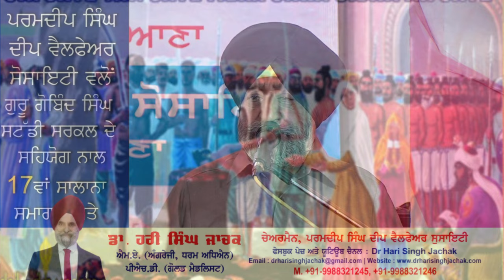Baba Banda Singh Bahadur Movie Scene | Avtar Singh Tari Dharmik Geet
Baba Banda Singh Bahadur Movie Scene | Indian Punjabi Poetry

 *ਬਾਬਾ ਬੰਦਾ ਸਿੰਘ ਬਹਾਦਰ ਜੀ*

      ਬਾਬਾ ਬੰਦਾ ਸਿੰਘ ਬਹਾਦਰ ਸਿੱਖ ਕੌਮ ਦੇ ਮਹਾਨ ਜਰਨੈਲ ਹੋਏ ਹਨ। ਓਨਾਂ ਨੂੰ ਅਸਹਿ ਤੇ ਅਕਹਿ ਤਸੀਹੇ ਦੇ ਕੇ ਦਿੱਲੀ ਵਿਖੇ ਸ਼ਹੀਦ ਕਰ ਦਿੱਤਾ ਗਿਆ ਸੀ । ਜ਼ੁਲਮ ਦੀ ਹੱਦ ਹੋ ਗਈ ਜਦੋਂ ਓਨਾ  ਦੇ ਬੱਚੇ ਦਾ ਦਿਲ ਕੱਢ ਕੇ ਉਸ ਦੇ ਮੂੰਹ ਵਿੱਚ ਪਾ ਦਿੱਤਾ ਗਿਆ । ਮਰਹੂਮ ਸ਼ਾਇਰ ਸਰਦਾਰ ਚਰਨ ਸਿੰਘ ਸਫਰੀ ਜੀ ਦੀ ਓਨਾ   ਦੇ ਜੀਵਨ ਇਤਿਹਾਸ ਨਾਲ ਸਬੰਧਿਤ ਲਿਖੀ  ਕਵਿਤਾ ਪਰਮਦੀਪ ਸਿੰਘ ਦੀਪ ਵੈਲਫੇਅਰ ਸੋਸਾਇਟੀ ਵੱਲੋਂ ਕਰਵਾਏ ਗਏ ਸਤਾਰਵੇਂ ਸਲਾਨਾ ਸਮਾਗਮ ਵਿੱਚ ਪੰਥ ਦੇ ਪ੍ਰਸਿੱਧ ਸੰਗੀਤਕਾਰ ਸਰਦਾਰ ਅਵਤਾਰ ਸਿੰਘ ਤਾਰੀ ਜੀ ਨੇ ਬਿਰਹੋਂ ਭਰਪੂਰ ਆਵਾਜ਼ ਵਿੱਚ ਸੁਣਾਈ । ਇਸ ਕਵਿਤਾ ਦੀ ਵੀਡੀਓ ਮੇਰੇ ਪਰਮ ਮਿੱਤਰ ਸਰਦਾਰ ਜਗਦੀਪ ਸਿੰਘ ਜੀ ਨੇ ਐਡਿਟ ਕਰਕੇ ਮੇਰੇ ਯੂ ਟਿਊਬ ਚੈਨਲ ਤੇ ਪਾਈ ਹੈ। ਤਾਰੀ ਸਾਹਿਬ ਤੇ ਜਗਦੀਪ ਸਿੰਘ ਜੀ ਦਾ ਬਹੁਤ ਬਹੁਤ ਧੰਨਵਾਦ ।

      ਇਸੇ  ਤਰ੍ਹਾਂ ਹੀ ਮੇਰੀ ਆਪਣੀ ਲਿਖੀ ਕਵਿਤਾ  ਦੀ ਵੀਡੀਓ ਸਰਦਾਰ ਜਗਦੀਪ ਸਿੰਘ Kirat World ਨੇ  ਕਵਿਤਾ ਨੂੰ ਡਿਜ਼ਾਈਨ ਕਰਨ  ਦੀ ਸੇਵਾ ਨਿਭਾਈ।ਇਹ ਕਵਿਤਾ ਤੇ ਵੀਡੀਓ , ਮਿੱਤਰ ਪਿਆਰਿਆਂ ਨਾਲ ਫੇਸਬੁੱਕ,ਵਟਸਅਐਪ,ਮੈਸੇਂਜਰ, ਇਸਟਾਗਰਾਮ , ਗਰੁੱਪਸ , ਯੂਟਿਊਬ ਅਤੇ ਫੇਸਬੁੱਕ ਪੇਜ਼ਸ ਤੇ  ਸਾਂਝੀ ਕਰ ਰਿਹਾ ਹਾਂ  ਜੀ। ਉਮੀਦ ਹੈ  ਵੀਡੀਓ ਦੇਖ ਕੇ ਅਤੇ ਕਵਿਤਾ ਪੜ੍ਹ ਕੇ ਬਾਬਾ ਬੰਦਾ ਸਿੰਘ ਬਹਾਦਰ ਜੀ ਦੇ ਪਾਵਨ ਜੀਵਨ ਇਤਿਹਾਸ ਤੋਂ ਜਾਣੂ ਹੋਵੋਗੇ ਕਵਿਤਾ ਅਤੇ ਵੀਡੀਓ ਅੱਗੇ ਦੀ ਅੱਗੇ ਸ਼ੇਅਰ ਕਰਨ ਦੀ ਕਿਰਪਾਲਤਾ ਵੀ ਕਰੋਗੇ ਜੀ।

ਯੂ ਟਿਊਬ ਲਿੰਕ

 *Baba Banda Singh Bahadur*

Baba Banda Singh Bahadur was a Sikh warrior and a commander of Khalsa army. Guru Gobind Singh Ji met him at Nanded,  in 1708 and he became a disciple of, Guru Gobind Singh, who gave him the new name of Banda Bahadur. He came to Khanda in Sonipat and assembled a fighting force and led the struggle against the Mughal Empire. His first major action was the sacking of the Mughal provincial capital, Samana . On 12 May 1710 in the Battle of Chappar Chiri the Sikhs killed Wazir Khan, the Governor of Sirhind and Dewan Suchanand, who were responsible for the martyrdom of the two youngest sons of Guru Gobind Singh. Two days later the Sikhs captured Sirhind. Banda Singh was now in control of territory from the Sutlej to the Yamuna and ordered that ownership of the land be given to the farmers, to let them live in dignity and self-respect.Banda Singh was captured in Gurdas Nangal by the Mughals and tortured and executed to death in 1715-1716 at Delhi along with hundreds of Sikhs.

A poem written by S Charan Singh Safri and recited by S Avtar Singh Tari has been posted on my YouTube channel Dr Hari Singh Jachak by my respected friend Jagdeep Singh. Thanks  to both.

            For this day ,  I have also written Poem  in Punjabi and video prepared with the help of S Jagdeep Singh Kirat World has designed this poem and video of the same has been I'm  sharing poem as well as Video with all through Facebook, Wattsapp, Messenger, Instagram,Pages and U Tube etc .

Kindly share it further.

With great regards